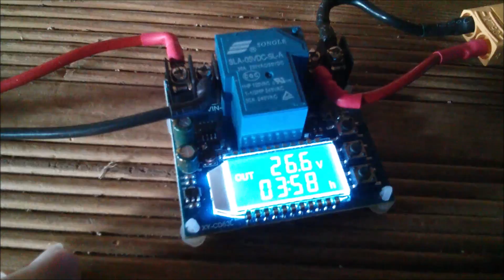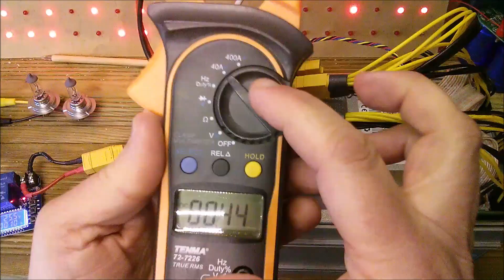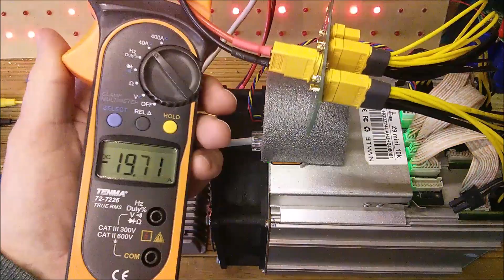Can this PCB handle 20 Amps?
To split one male XT60 into 5 females.

(We each get £50)